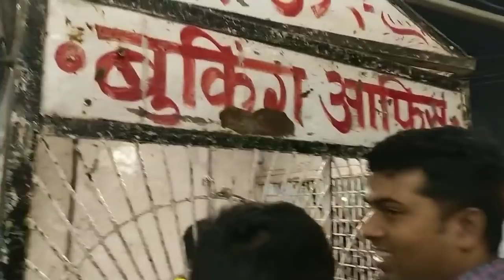Return to Childhood#Unlimited Mela Fun#Nitin Ka channel